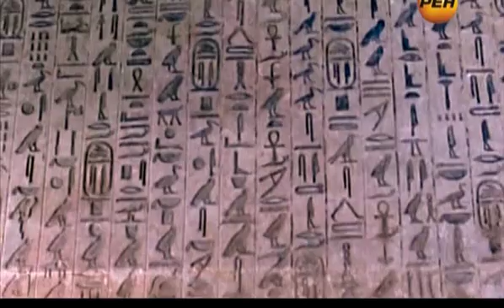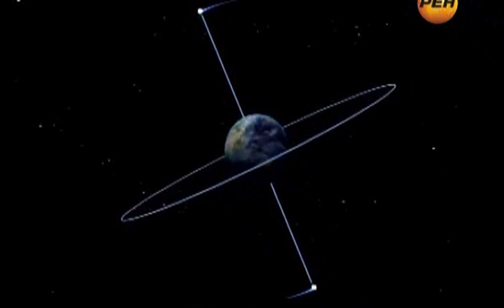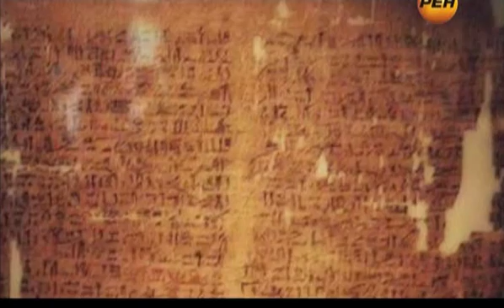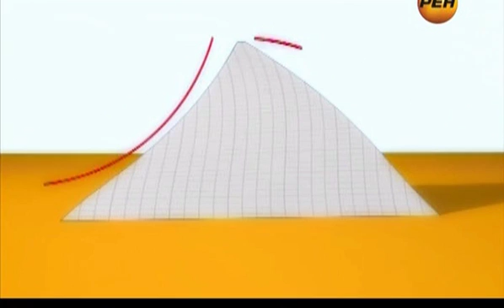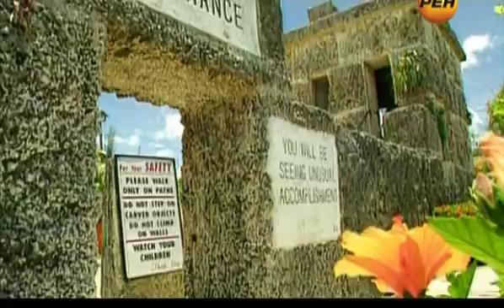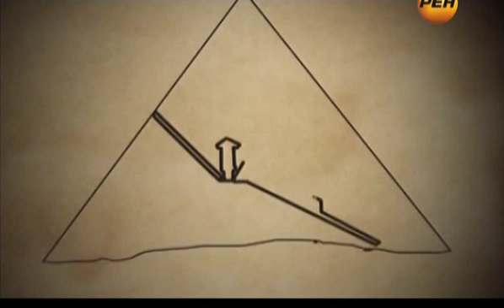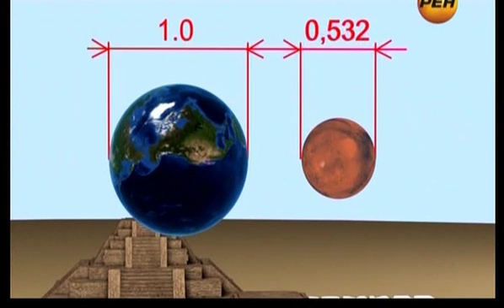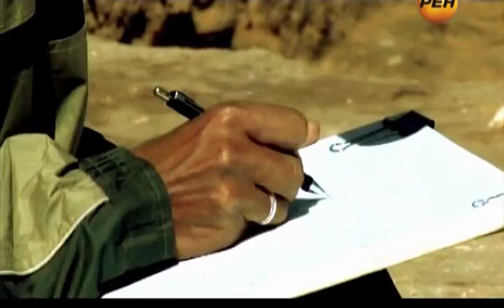Den kosmicheskih istoriy 05 seriya iz 10 Piramidy Kosmos na provode 2011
Пирамиды. Космос на проводе 2011
с участием Валерия Уварова

ТЕХНОЛОГИИ БОГОВ. МЕДЬ И ТАЙНЫ ДОЛГОЛЕТИЯ БОГОВ